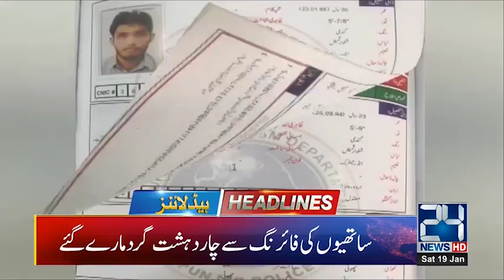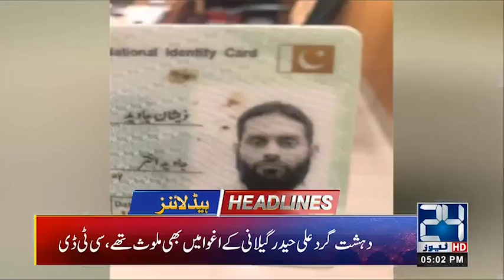CTD Operation Jolts! 5pm News Headlines | 19 Jan 2019 | 24 News HD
24 News HD is one of the leading news channels of Pakistan bringing you the latest current affairs from Pakistan and around the world.